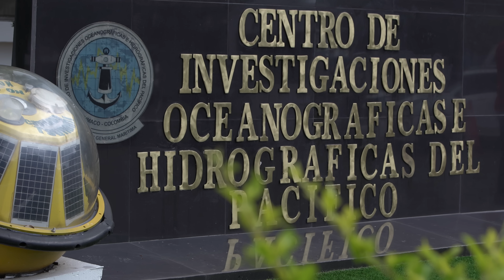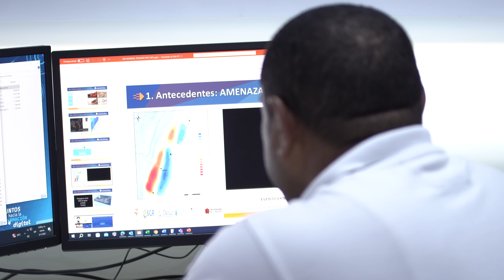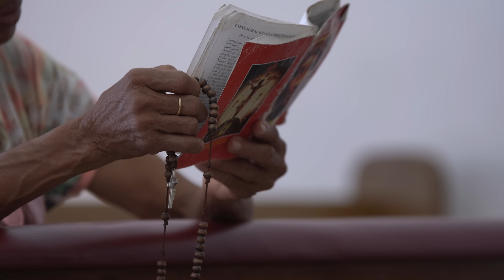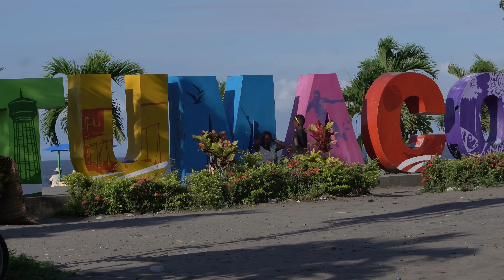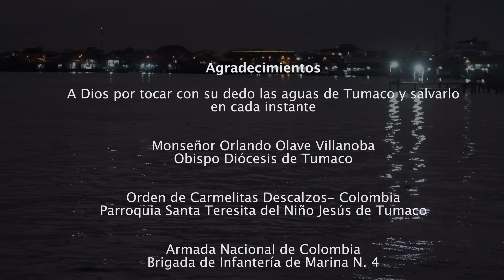Documental El Milagro Eucarístico de la Ola (Tumaco 1906) - El Buen Dios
Descubre el gran Milagro Eucarístico de la Ola en Tumaco 1906, donde la intervención Divina durante un terremoto de 8.5 y Tsunami salvó a la población. Descubre la conmovedora historia sostenida por la tradición oral. Únete a este relato de fe, protección y milagro. MilagroEucarístico Tumaco1906 FeDivina HistoriasDeMilagros💁‍♂️📣 Si deseas vincularte económicamente a este canal, lo puedes hacer a través de 🔜